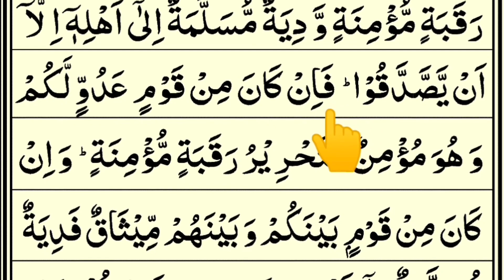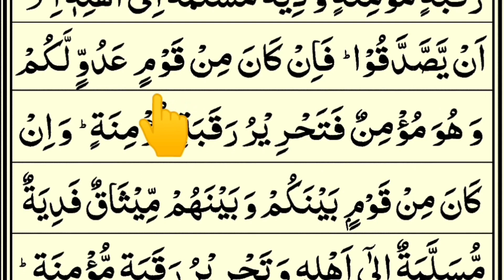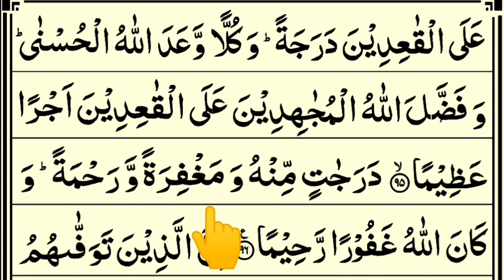Surat Ul Nisa ||Lesson 10 ayahs 85 to 95 with Arabic text in most beautiful voice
Today in this video I recite learn surah Nisa  And Tajweed
with Arabic text in most beautiful voice

Covered Topic
 Quran pak tilawat
Surah Nisa Tilawat#quran

Quran How to learning this word
surah nisa

lesson 8
quran w (part1) Surah nisa Tajweed ke sath sikhey |Surah Nisa with Tajweed |Nisa surah with Arabic text
surah Nisa
sura Nisa ka